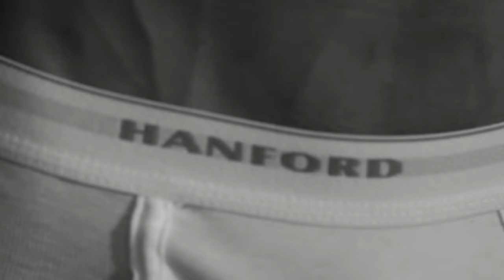HANFORD with Vin Abrenica | 2022 Fall Campaign Full Video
HANFORD 2022 Fall Campaign with Vin Abrenica!
CREDITS:
Photography: @iamkimnicolas
Assisted by: @opatrickuyy
Video: @projectgeekid
Wardrobe and Styling: @paulxsese
Hair and Make Up: @marbentalanay
Creative: Hanford Team